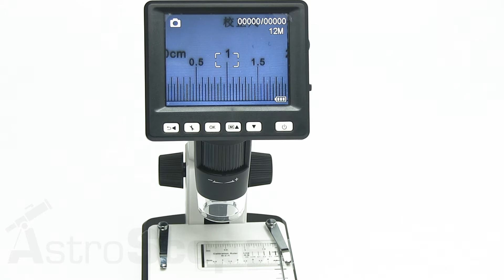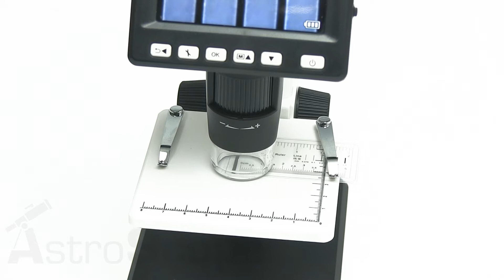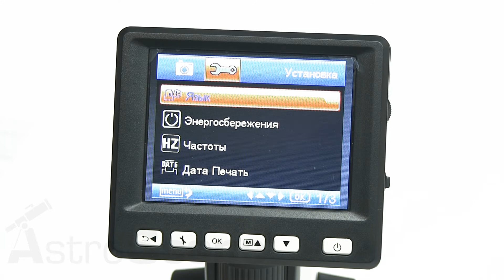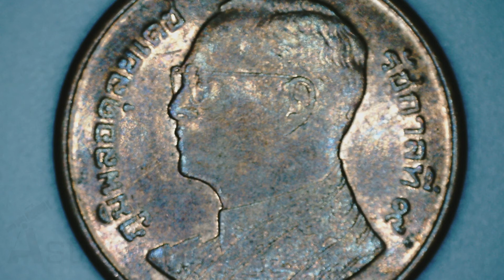Обзор микроскопа Sigeta Forward 10-500x 5.0Mpx LCD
Цифровой микроскоп Sigeta Forward - мощный стационарный микроскоп с увеличением от 10 до 500 крат, сочетающий отличную оптику и качественную камеру. Имеет устойчивую подставку, ручной механизм увеличения и фокусировки, поддержку записи фото и видео на карту MicroSD объемом до 32 Гб, автономное питание от встроенного аккумулятора и светодиодную подсветку.